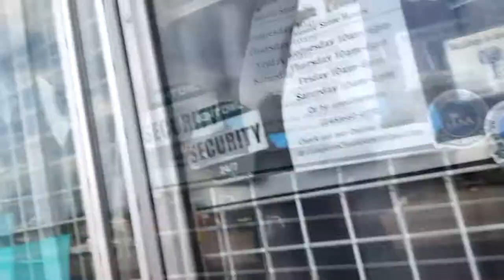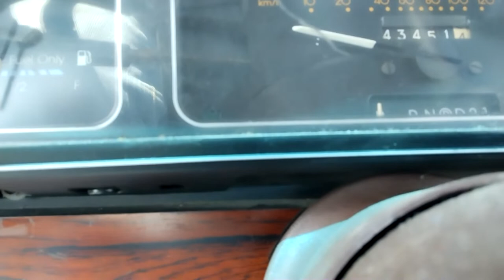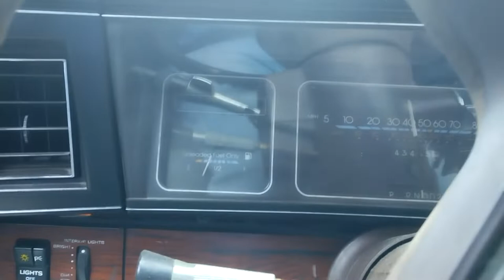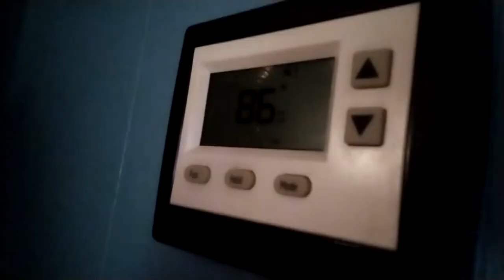How to purchase a piano key board / Digital Instrument - ''VLOG"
How to purchase a piano key board in today's Digital Instrument age at an affordable price. I bought my new Keyboard instrument at a pawnshop in Flint mi because my old keyboard broke down. I hope you enjoyed the Vlog! even though its mostly me talking!
On the hunt for My New Piano Keyboard Instrument finally found
After driving back from Ann arbor MI. I decided that same day I would go look for a affordable digital keyboard, One that would still give me some options for what its worth. After going to 8 pawnshops I went to two more place located at the Dort mall in Flint, Still no luck!! I just decided to go with the vary first option. I don't really show you any places in particular because it wasn't necessary for me being worn out and already desperate that 85degree day. I just wanted to cover the highlights for anyone interested in knowing what was next for me on The Hunt for a new Piano keyboard Instrument / short vlog. I hope this might help and show someone how they can also purchase an inexpensive digital piano keyboard in your local area. Just keep driving and check!! every secondhand store you can!! Think! You For Watching!! Video Vlog"

How to purchase a piano key board / Digital Instrument